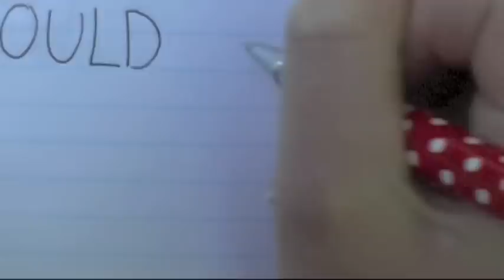When i look at you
when i look at you by miley cyrus mussc video made by rima and friends